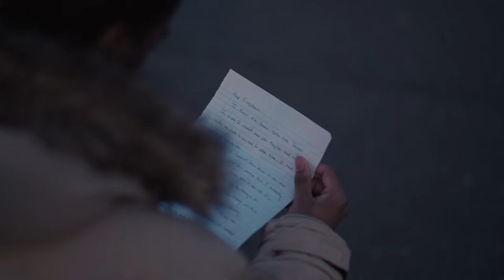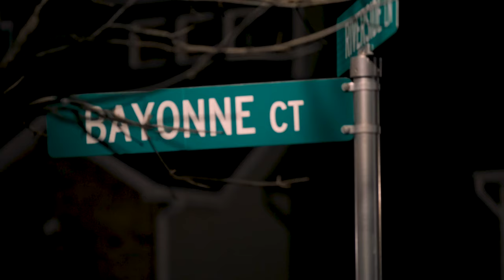HOW ARE WE GONNA MAKE IT? - Short Film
Directed by Derrick Edafe

Towson and his struggling mother face a new life after his father is set up.

Staring:
Jason Dixon
Magda Labontè-Blaise
Spud Campbell
Toure Mohammed

Crew:
Director of Photography -  Kevin Meehan
Assistant Director - Jada Smith
Assistant Camera - Nick King
Lead Editor - Deanna Taylor
Producer - McKenzie O’Conner
Sound - Matthew King
Grip - Blaise Lazarto

Special thanks to those who worked on this film and helped support in any way, it doesn’t get made without you. ❤️

Production by MoonGroove Films

#$Y$